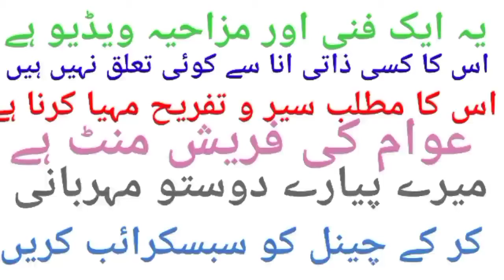Imran Khan Motorcycle Race vs Asif Zardari,emotional sketch,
imran khan zindabad funny video, Awan,Political conflict emotional outline,